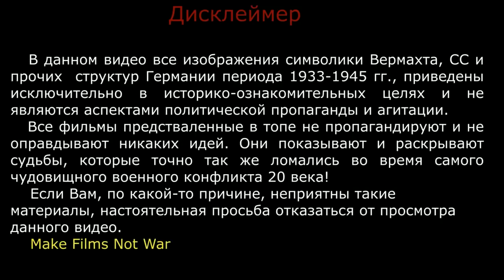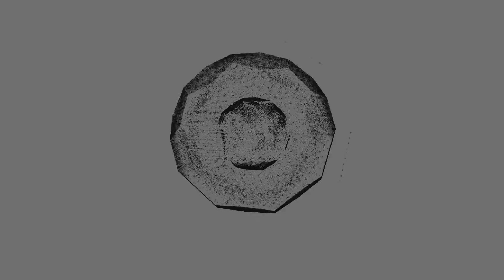Топ 5 Фильмов о Второй мировой глазами Немцев. Часть 2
Вы на канале KINO DRON! Сегодня вас ждет вторая часть подборки Топ-5 лучших фильмов о Второй мировой глазами Немцев. Данные картины рассказывают о судьбах людей, оказавшихся по другую сторону баррикад, а именно про солдат немецкой армии.
По всем вопросам:
Таймкоды:
0:00 - Интро
1:16 - Мост (1959)
2:40 - Время любить и время умирать (1958)
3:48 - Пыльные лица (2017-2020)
4:46 - Железный крест (1977)
6:30 - Подводная лодка (1981)